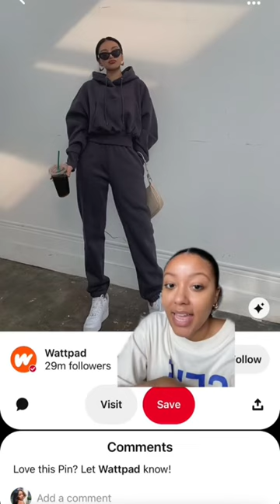Every Baddie Needs to wear: Fall Edition